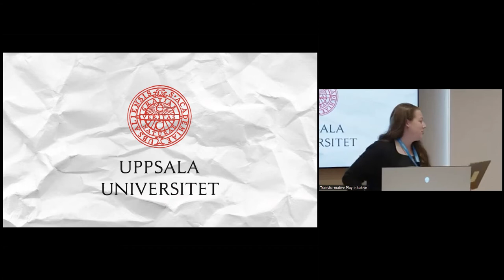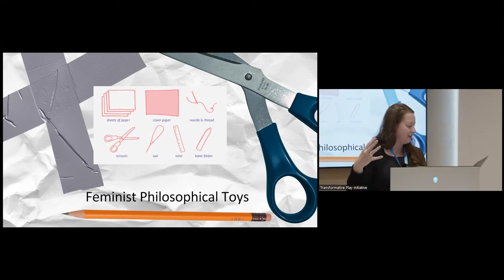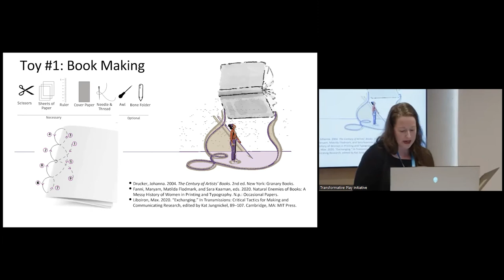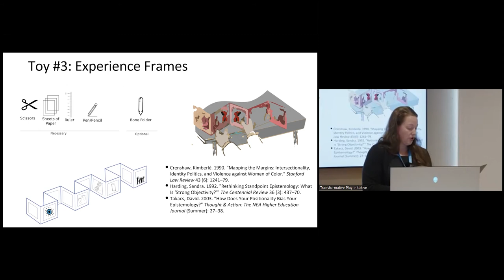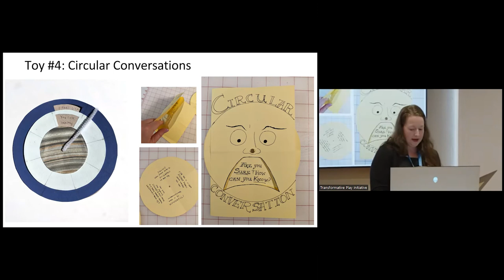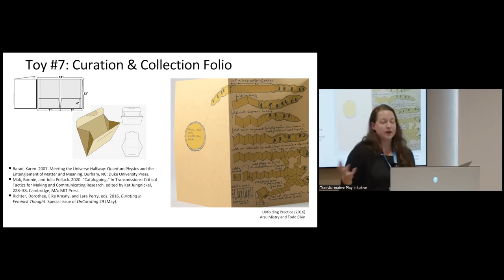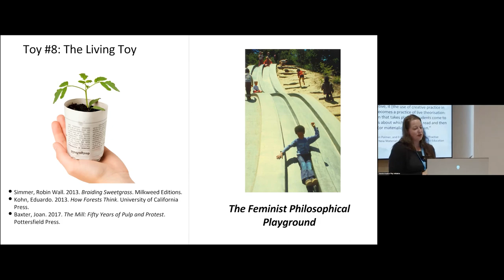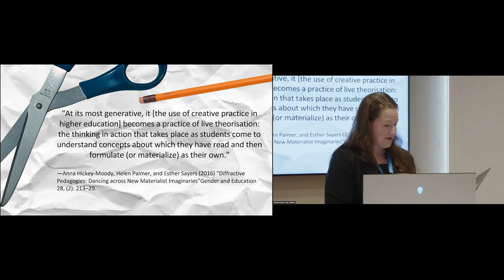Humble Materials and Transformative Play -- Rebecca Rouse and Nassim Parvin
This presentation was delivered on October 20, 2022 at the Transformative Play Initiative Seminar 2022: Role-playing, Culture, and Heritage.

Description:
Can play be transformative of individuals and collectives, groups and cultures? And if so what characteristics make it so? Taking our starting point in the liberatory potential of education (hooks 2014, Freire 2021) we posit play as central to liberatory education. Possibilities for both profound rejection and deep connection reside in the space that opens when one is asked to play. In a play community the ethos of inclusion dominates the ethos of the rule system (De Koven 2013). Whereas a game may remain rigid, ejecting the less masterful players in favor of the most facile, the interaction if play is flexible and when inclusion is centered by bend and stretch to keep the players in play, together. In play, we carve out a space in but apart from everyday life, where we may open ourselves to very real experiences of joy, transgression, humor, and co-creation.

Yet, dominant modes of education, both formal and informal, are often un-playful. Indeed, it is gamification, not playification, that has become the buzzword connecting education and games with rewards and failures as its core mechanics that mold the player into the demands of the game. Toys, as opposed to the rules, are the companions of play. In this talk, we introduce Feminist Philosophical Toys, a series of seven DIY paper toys, as one such alternative. The toys challenge foreground the dialogic (Bohm 1996) while also reflecting on and committing to new materialist mattering, record-keeping and record making (Hickey-Moody, Palmer & Sayers 2016). In doing so, they foreground both diffractive and communal, and even more-than-human, nature of knowledge-making. The toys challenge the dominant form of theorizing and its mechanics of knowledge making, and have been piloted with a range of ages and in disciplines including HCI, Game Design, Art, and Education. Pushing against the ubiquity of text, and the high economic and environmental costs of digital technology, the playful and humble paper toy, through a process of co-constituted becoming, is feminist philosophy, unfolding space for liberation in community.

Bios:
Rebecca Rouse, PhD, is an Associate Professor in Media Arts, Aesthetics and Narration in the School of Informatics’ Division of Game Development at the University of Skövde, Sweden. Rouse’s research focuses on investigating new forms of storytelling with new technologies such as immersive and responsive systems via queer, critical, feminist perspectives and methods. Rouse designs and develops projects across theatrical performance, interactive installation, movable books, and games. This design work dovetails with Rouse’s research in critical pedagogies and design methods, and queer feminist media theory and history of technology.

Nassim Parvin is an Associate Professor at the School of Literature, Media, and Communication at Georgia Tech, where she also serves as an associate director to the Digital Integrative Liberal Arts Center (DILAC). Dr. Parvin’s interdisciplinary research integrates theoretically-driven humanistic scholarship and design-based inquiry. Her scholarship appears in design, Science and Technology Studies (STS), and philosophy venues. Her designs have appeared in venues such as the Smithsonian Museum and received multiple awards and recognitions. She is one of the lead editors of Catalyst: Feminism, Theory, Technoscience, an award-winning open-access journal in the expanding interdisciplinary field of feminist STS. Dr. Parvin holds a PhD in Design from Carnegie Mellon University.

This seminar is hosted by the Transformative Play Initiative in the Games & Society Lab at the Department of Game Design, Uppsala University Campus Gotland. This seminar is made possible by financial support from the Sustainable Heritage Research Forum (SuHRF). The Transformative Play Initiative explores the use of analog role-playing games as vehicles for lasting personal and social change.

Graphic Design by Liliia Chorna. Music by Elias Faltin. Video edited by Rezmo (Mohammad Mohammad Rezaie)